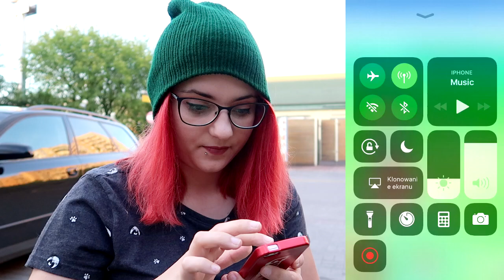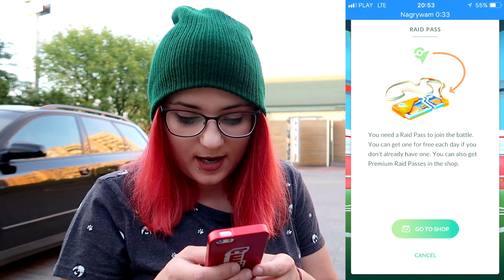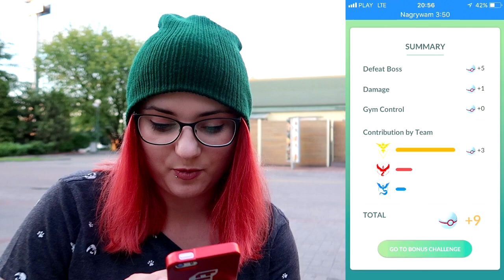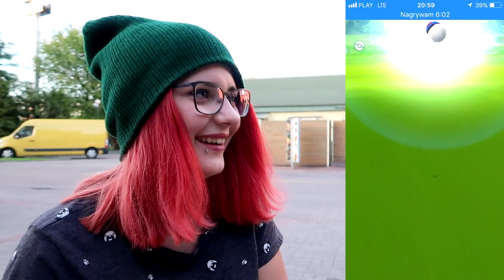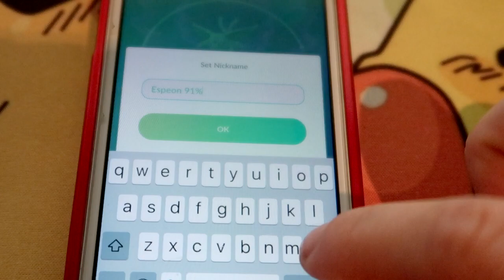MAM PECHA DO RAIDÓW 😫 NAZWIJ MOJEGO POKEMONA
Robimy dwa raidy na 4 lvl. Pamiętajcie o dodaniu komentarza z pomysłem na nazwę dla mojego pokemona :)

Agnieszka Bieńkowska
skr. poczt nr 7
81-106 UP Gdynia 6